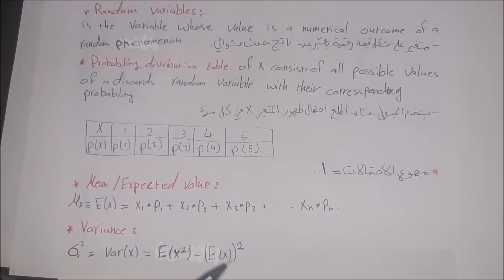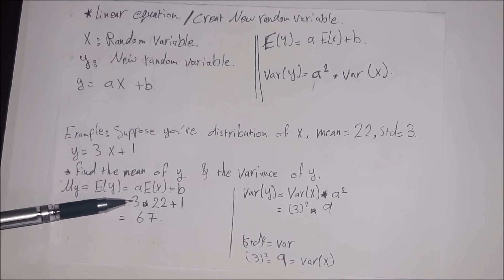Statistical Packages || 9 || - Random Variables حزم إحصائية المتغيرات العشوائية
شرح مادة حزم إحصائيةللطالبة المبدعة حنين ابوصويالجامعة الاردنية - ITالفيديو التاسع شرح موضوع المتغيرات العشوائيةstatistical packages ( Statistics ) free course in arabicvideo 9explanation of Random VariablesiTeam Academic Group